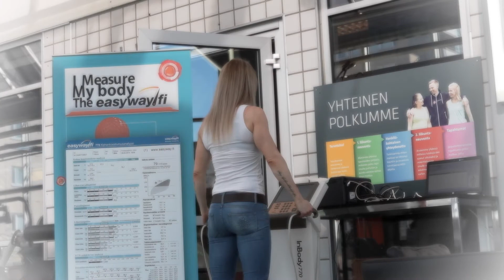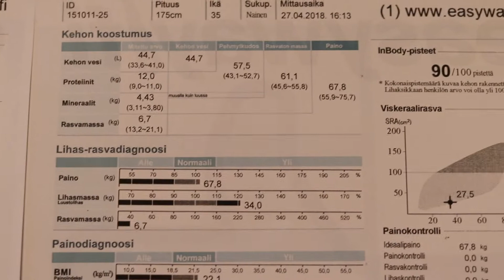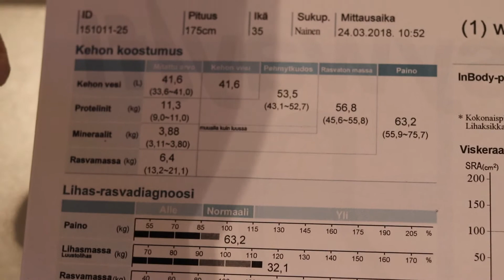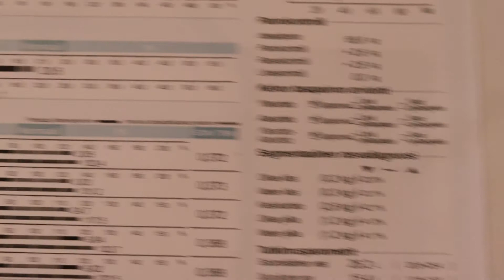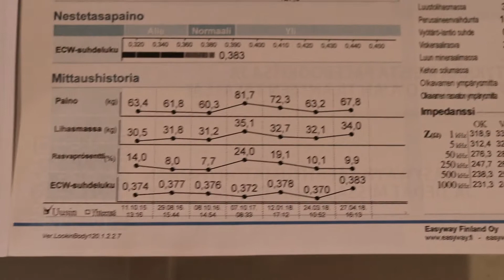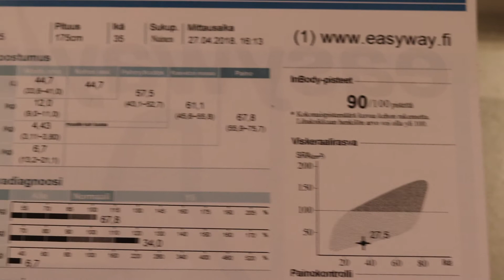Dungeon Vlog - Jakso 17 - InBody kisojen jälkeen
Kuusi päivää kisoista. Easywayn Ossi sattui olemaan tossa nurkilla Raisiossa EasyFitin salilla taas mittailemassa kehojen koostumuksia. Pakkohan se oli käydä piipahtamassa ja tsekkamassa, että mikä kondis on tällä hetkellä.